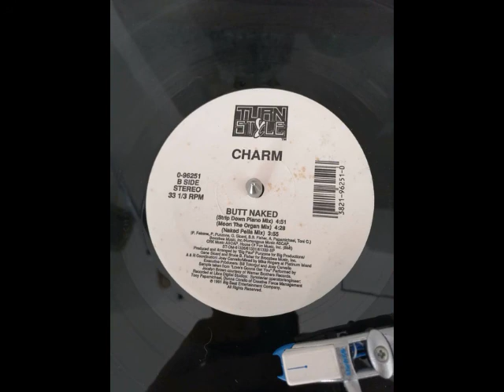Charm - Butt Naked (Moon The Organ Mix)